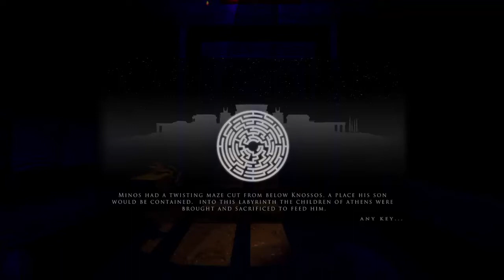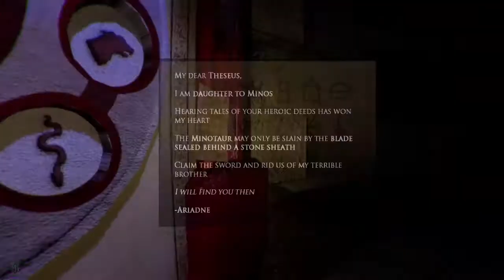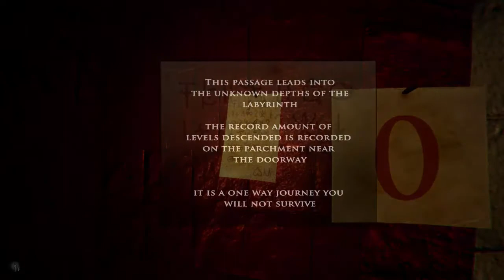Let's Play Depths Of Fear Knossos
Well for a game that I paid 47 cents for it is doing an excellent job of frustrating me.